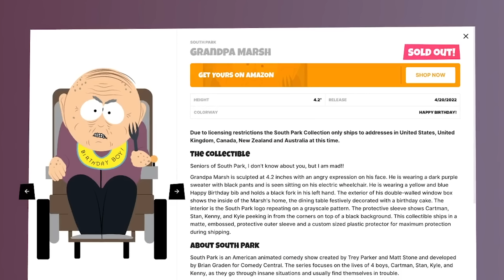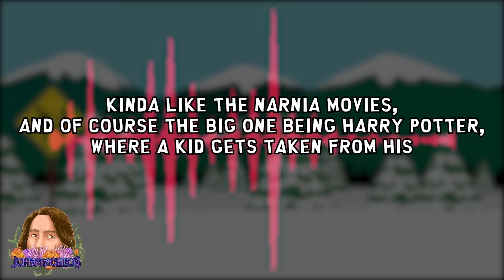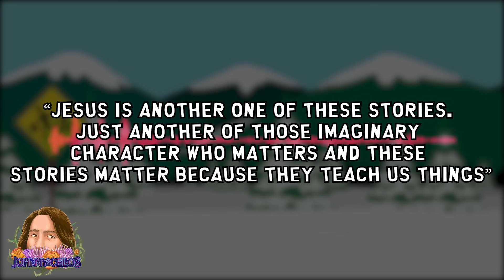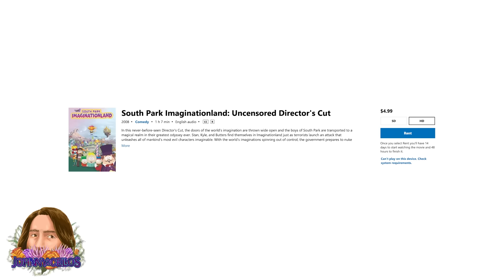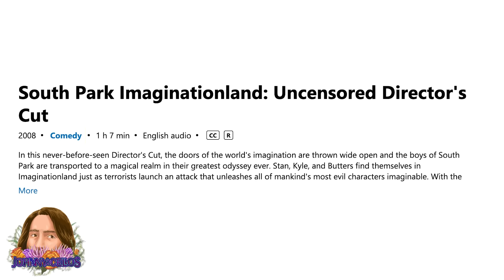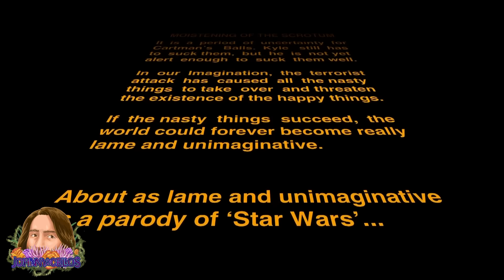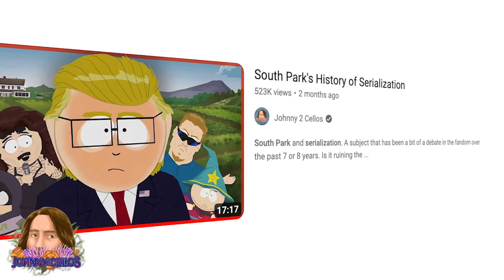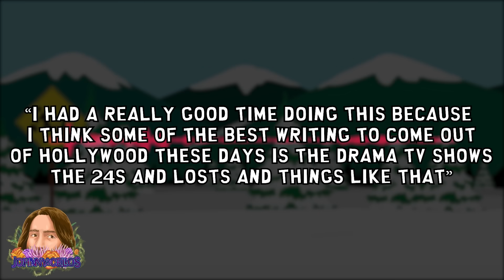Why IMAGINATIONLAND is PEAK South Park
In 2007 South Park released their first ever fully continuous trilogy of episodes, with season 11’s Imaginationland. While the show had done a handful of two-parters before, including Cartoon Wars and Go God Go in the season immediately prior, this felt like one of South Park’s most ambitious pieces of storytelling in series history. The entire concept of Imaginationland is massive, whisking the kids away on a fantasy adventure unlike anything we’d seen in South Park up to that point.

But not only was this trilogy ambitious and well received, eventually it was recut and re-released on DVD and streaming, advertised as a single MOVIE. This new version included extended sequences, uncensored jokes and visuals, and occasionally entirely new footage.

Imaginationland remains some of my favorite episodes that South Park has ever offered, so today I wanna talk about the inception of the idea, the differences in the quote unquote movie version, and how this style of storytelling affected the show moving forward.